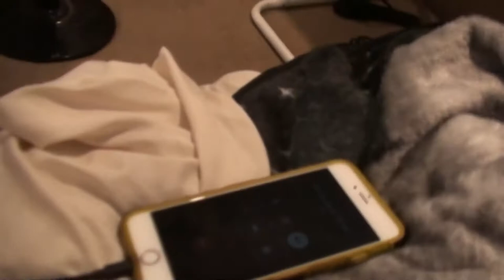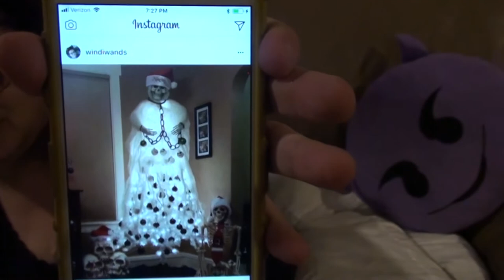FURNITURE REPAIR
Kevin does some furniture repair and moves some stuff around the house while Valerie and Kirsty go to the ranch to take care !of Gavulon and Paloma

                    Kevin: 49drummers
                    Megan: meganceciliacoyne